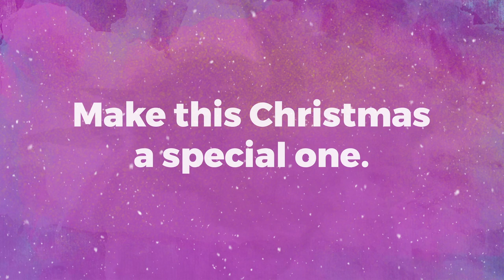Northampton Women's Choir video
Join us this Christmas Term! 7.45pm - 9.15pm Collingtree Village Room every Monday night!  Free on your first session and £8 thereafter. No need to book, just come along and experience the fun!